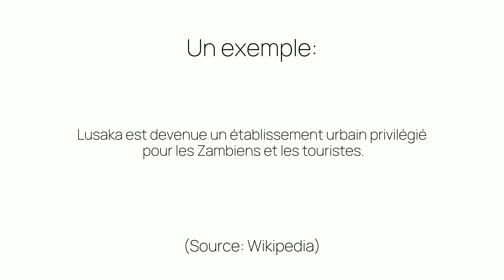Comment prononcer «privilégié» en français